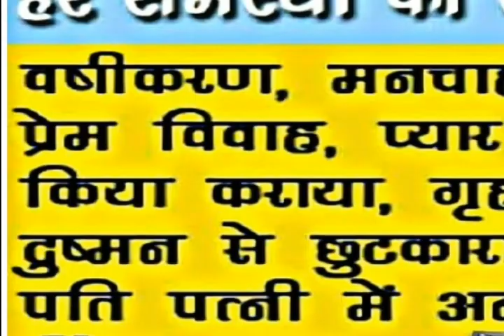18 अप्रैल से शनि होने जा रहे हैं वक्री, जानिए किन राशियों की खुलेगी किस्मत और किन पर आएगा संकट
18 अप्रैल से शनि होने जा रहे हैं वक्री, जानिए किन राशियों की खुलेगी किस्मत और किन पर आएगा संकट